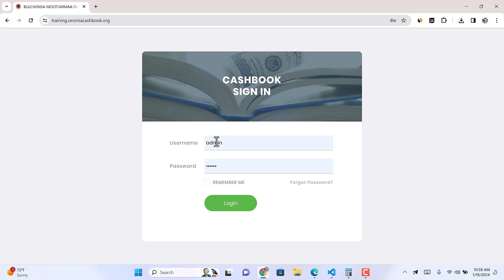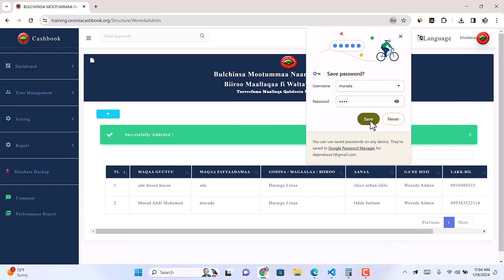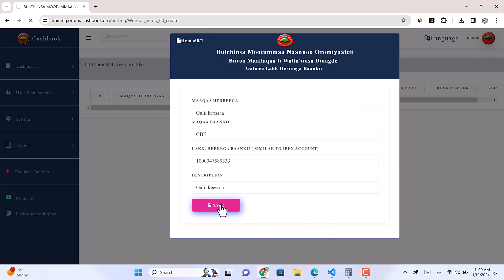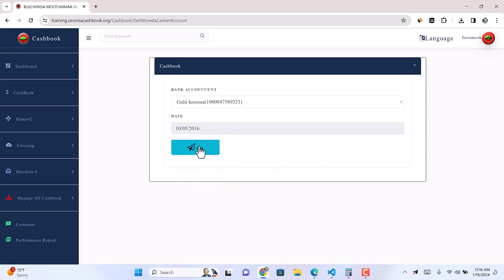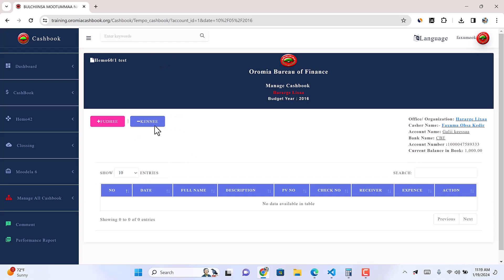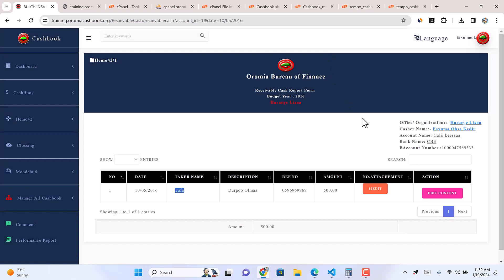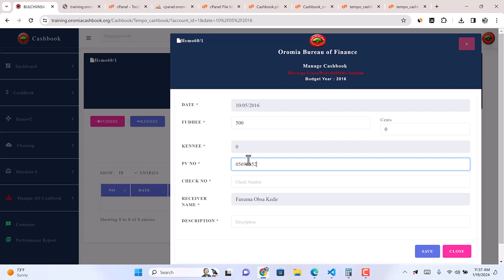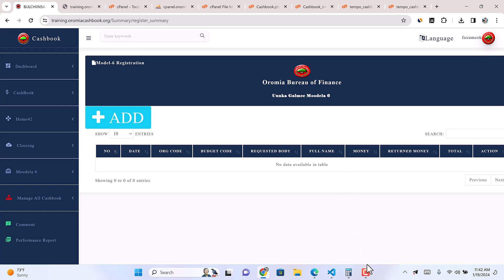Oromia Cashbook Management System for Woreda Level | Efficient Financial Tracking Solution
Welcome to our video on the Oromia Cashbook Management System, designed specifically for Woreda level administrations. With this efficient financial tracking solution, Woreda-level institutions can effectively manage their cashbook processes, ensuring transparency, accuracy, and compliance with financial regulations.

Our Oromia Cashbook Management System simplifies cashbook operations, enabling Woreda officials to easily record, monitor, and reconcile their financial transactions in a timely manner. This software encompasses various features, including expense tracking, revenue management, fund allocation, and reporting capabilities.

By incorporating this cutting-edge system, Woreda-level administration offices can eliminate cumbersome manual processes, reduce errors, and enhance financial efficiency. Our user-friendly interface ensures seamless navigation and minimal training requirements for staff members.

Key Features:

Streamlined cashbook operations for Woreda level administrations

Accurate recording, monitoring reconciliation of financial transactions

Expense tracking and revenue management for better financial control- Fund allocation and analysis to optimize resource utilization

Comprehensive reporting capabilities for financial reporting

User-friendly interface requiring minimal training

Compliance with regulations and policies

Enhance financial management at the Woreda level today our Oromia Cashbook Management System. Start effectively tracking your finances, improving transparency, and ensuring accurate financial reporting.